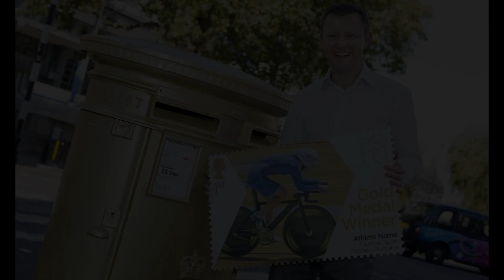Retail showcase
Here is the penultimate video in our series of genre specific videos showcasing our photography.  This video is the work produced for the retail sector.